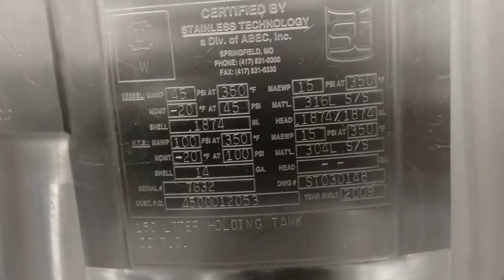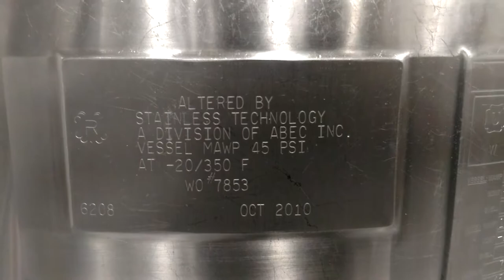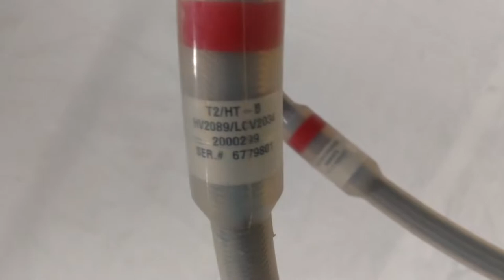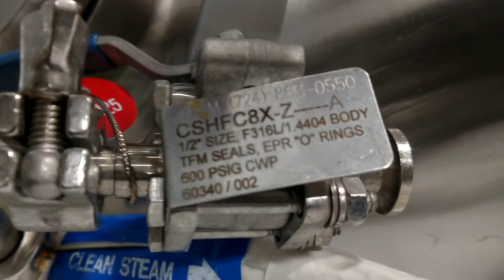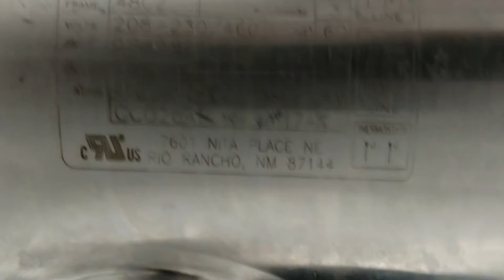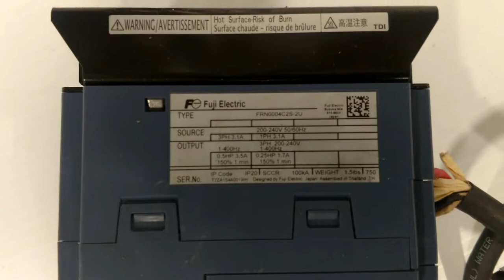ABEC 150L Jacketed Reactor Stainless Steel w/ Bottom mount 1/4 HP Drive Agitator [BOSTONIND] - 12360